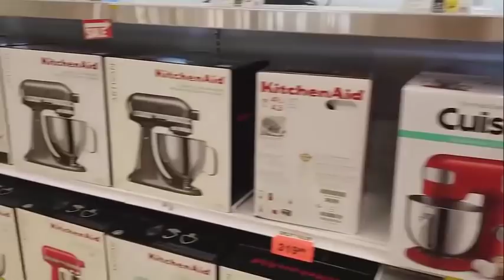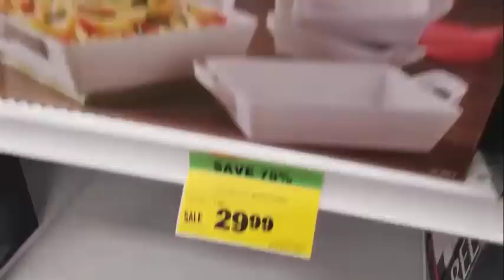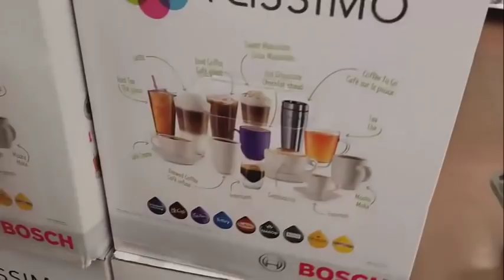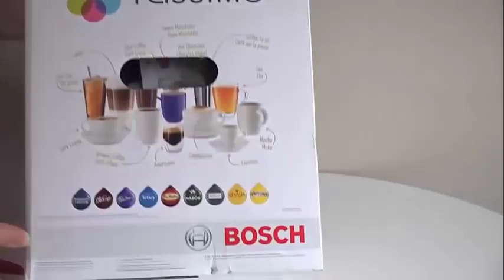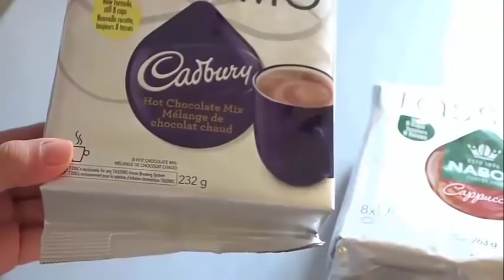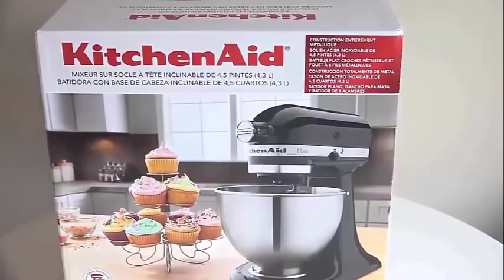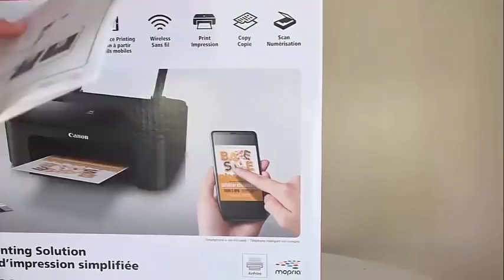جنسية زوجي؟؟ ❤❤ أخيييرا شريت العجانا دوزو معيا يوم طويييل ومتعب روتيني يوم التسوق...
بعض فيديوهاتنا السابقة:
رابط الكاميرا التي أستعملها في التصوير